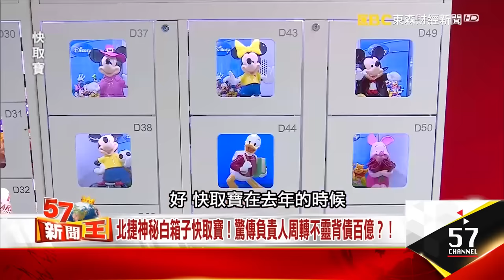北捷神秘白箱子快取寶！驚傳負責人周轉不靈揹債百億？！-徐嶔煌、盧燕俐《５７新聞王》精華篇